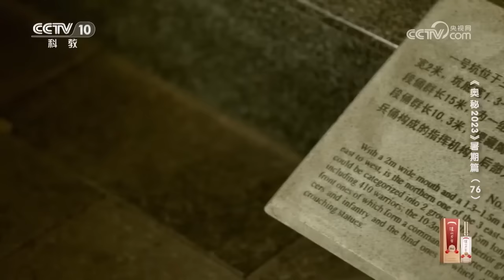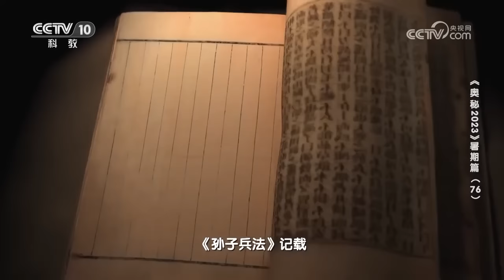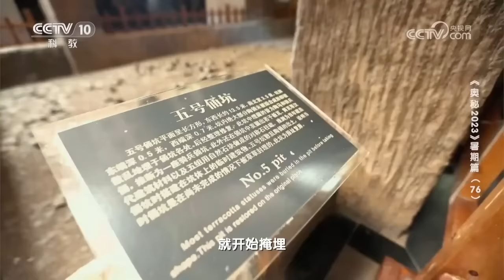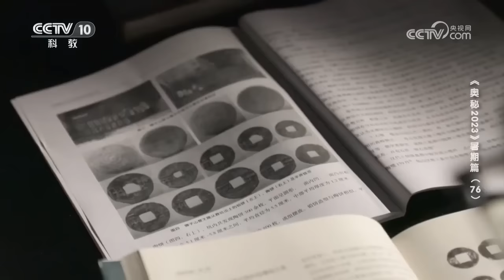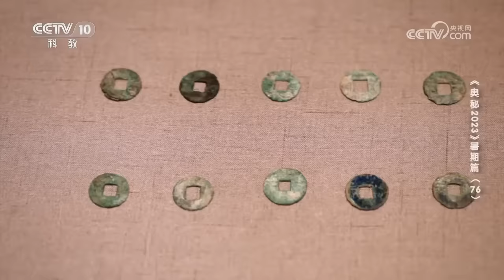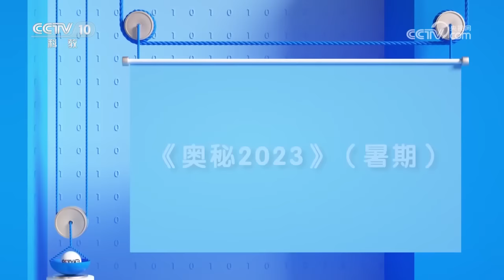徐州老人意外点醒考古人员！遍寻不着的墓葬真相 竟藏在老人家中红薯窖里？——《奥秘2023》(76) | 中华国宝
■□节目简介■□
每一件国宝背后都隐藏着一段感人至深的动人故事。这些旷世藏品，可以使您更深切地体会到中华民族的绚丽文化。他们是中华文明之“魂”，沉淀着民族传统和伟大精神，最能体现中华民族文明的精髓。